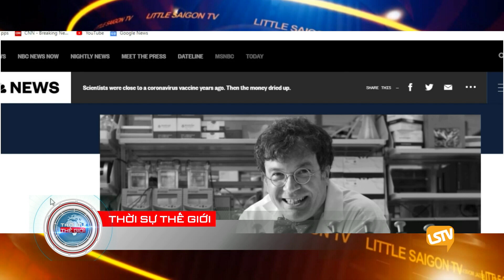THOI SU THE GIOI 2020 03 05 PART 3